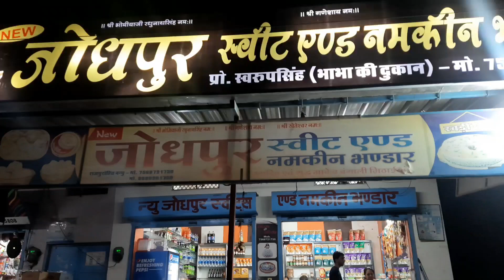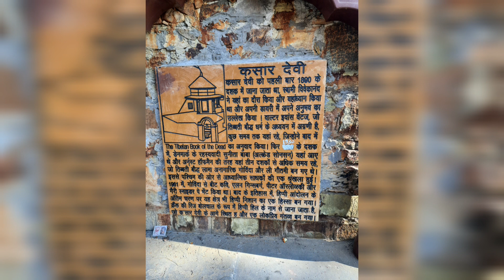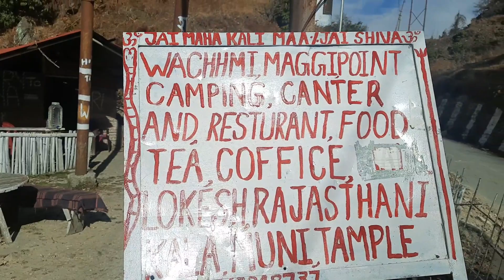1600km road trip to Almora, Chaukori, Kala Muni Top (Part 1)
Part 1 of our 3500km road trip and first 4-5 days. This covers,

Gandhinagar (GJ)
Corbett falls (UK)
Nainital
Almora
Kasar Devi temple
Binsar
Chaukori
Birthi Falls
and Kala Muni top (20km before Munsiyari)

Throughout our journey, we stayed in the Tourist Rest House (TRH) of KMVN. They are located in the best spots and feel safe.